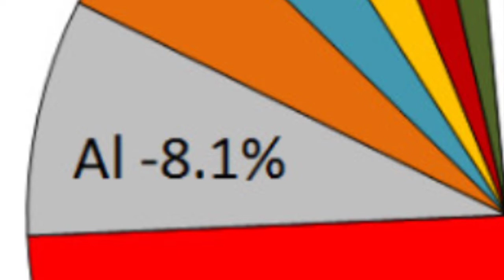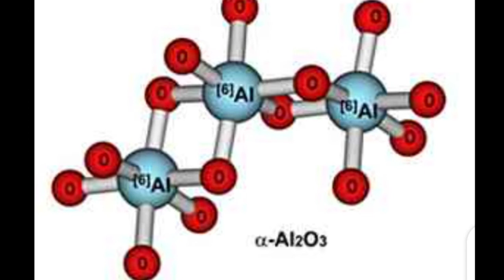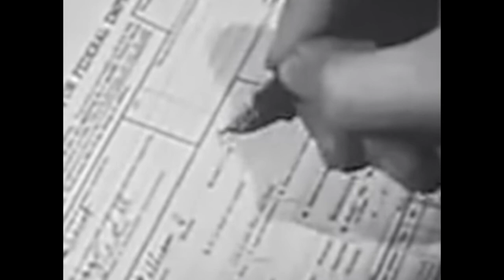قوة الالومنيوم aluminum strength